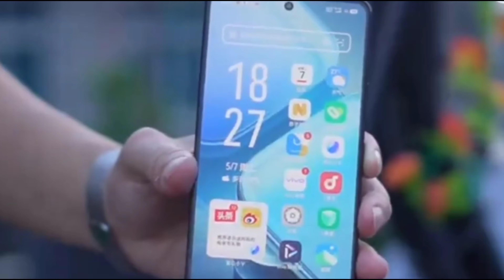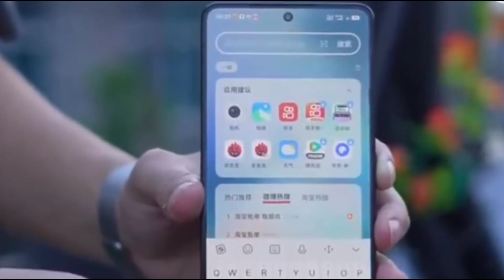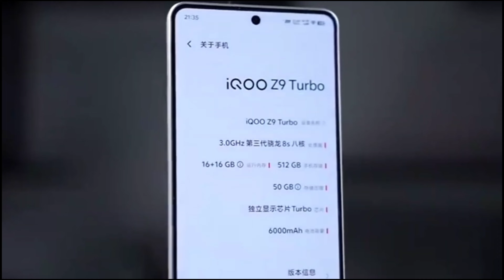Iqoo Z9 Turbo - Specifications, Price and Launch Date | Iqoo Z9 Turbo all features you need to know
[Unboxtar : In This YouTube Channel You Will Find Latest Smartphones and Gadgets Related Videos, Everyday In Hindi]